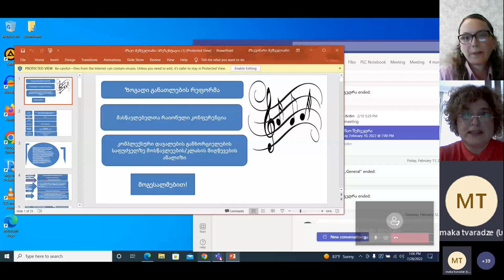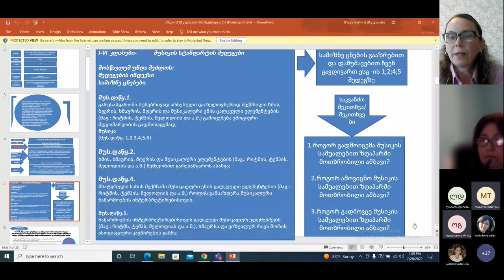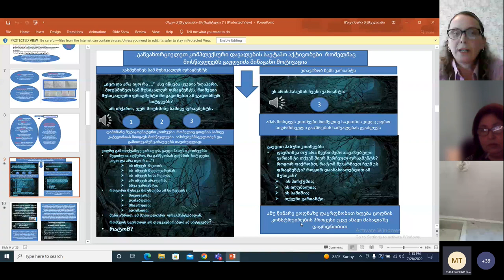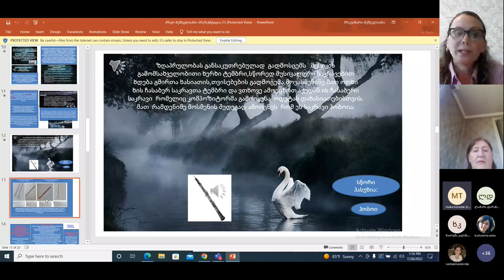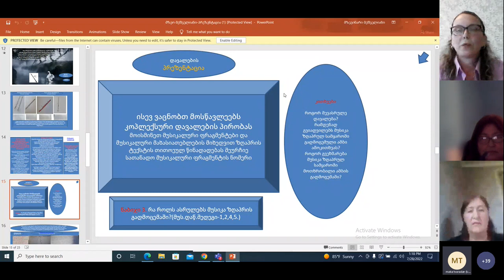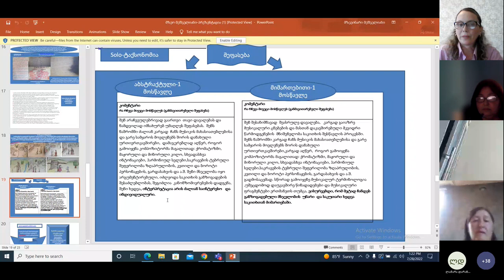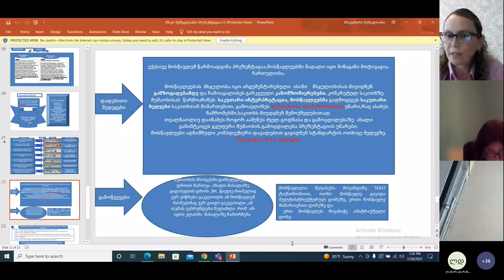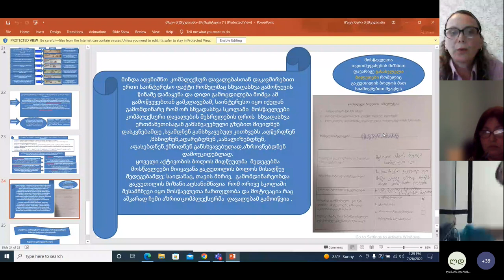კონფერენცია - მუსიკა, მზევინარ მეშველიანი